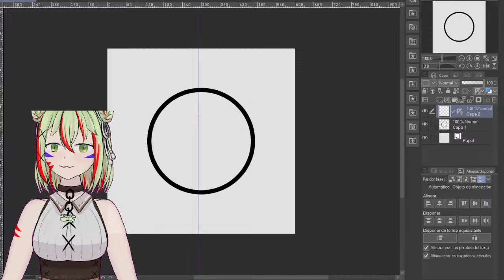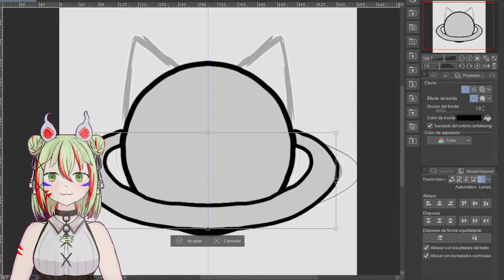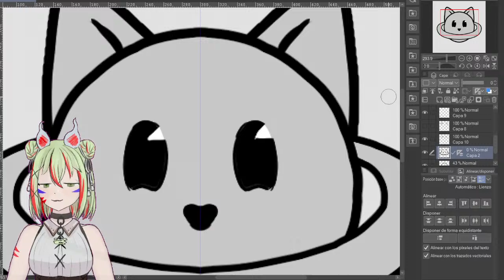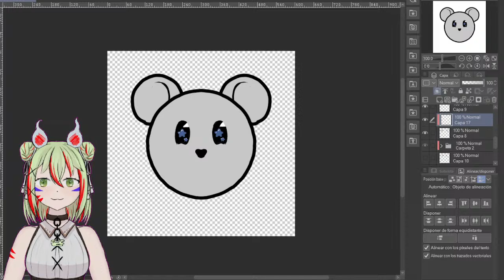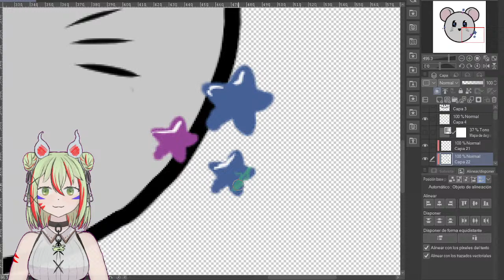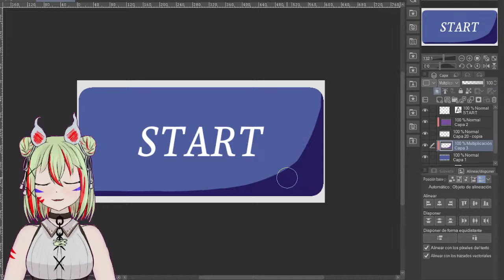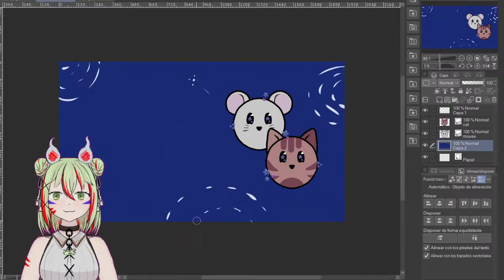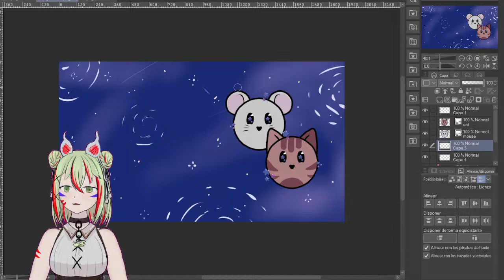【Just Chatting】Work with me ^^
I need to learn many things

– Credits –
Zelda and chill 1 2 3;